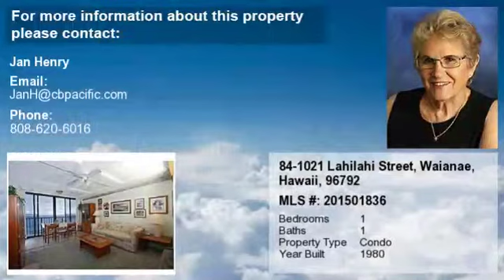Real estate for sale in Waianae Hawaii - MLS# 201501836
84-1021 Lahilahi Street Unit # 1304
Waianae Hawaii 96792
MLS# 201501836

180 degree of ocean  white sand beach that almost feels private sunset turtles occasional sea lion whale and dolphins. Upgrades extended living room for more living area. On-demand tankless water heater. Built-ins galore. Close to golf course fishing marina 10 miles from Aulani Resort 12 miles to Kapolei - Oahu&rsquo;s 2nd city. The Hwn. Princess is a mix of full-time residents vacationers and time share units. 24 hours security. Pool hot tub. Sold &quot;As Is&quot;. Enjoyable place to live or vacation.